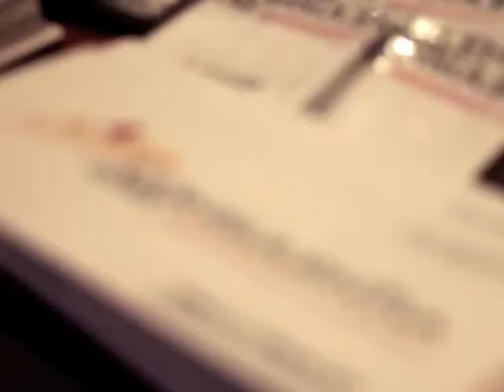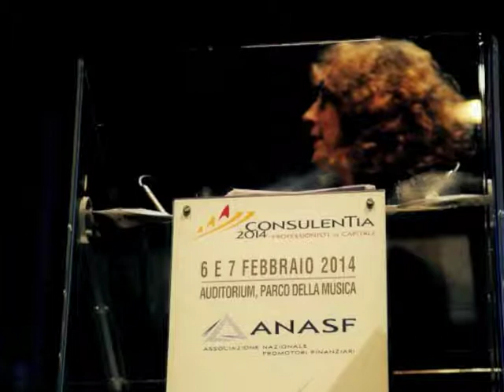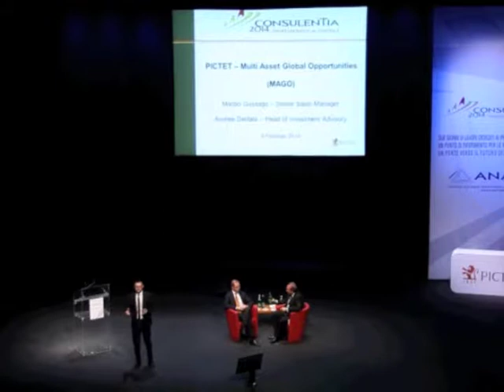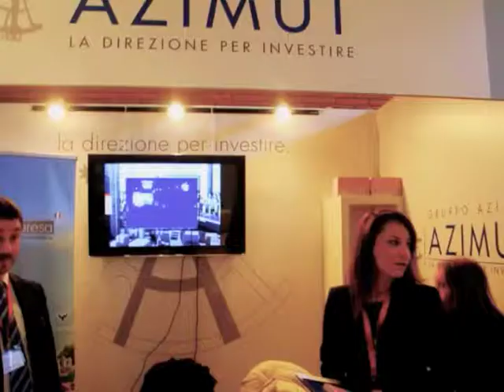"Consulentia2014 -- Professionisti in Capitale"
Due giorni di lavori dedicati ai promotori finanziari.
Auditorium Parco della Musica - 6 e 7 febbraio 2014